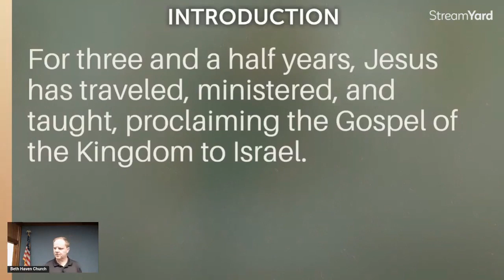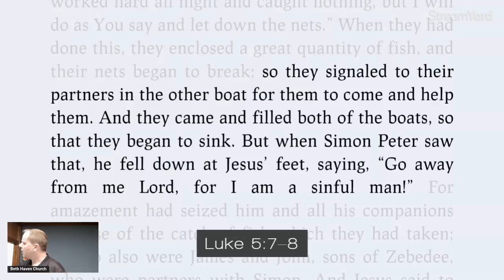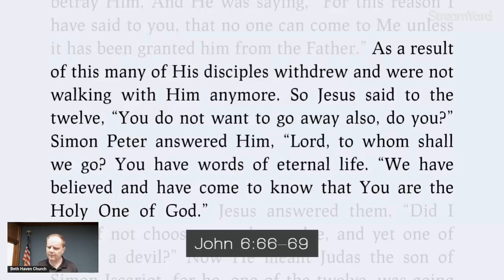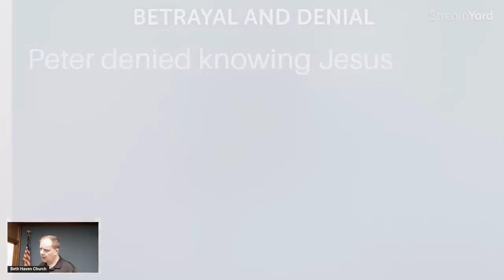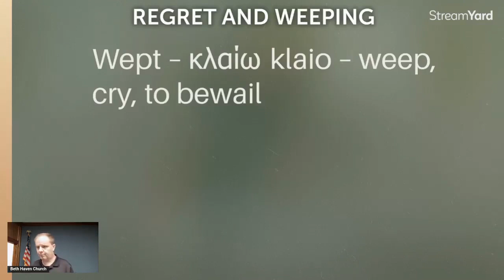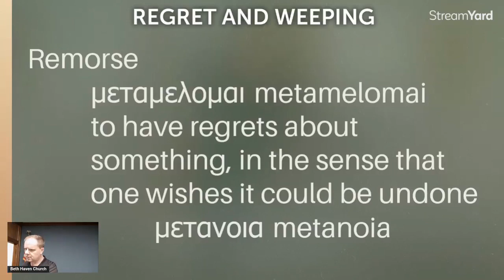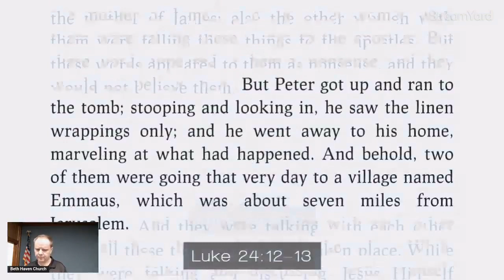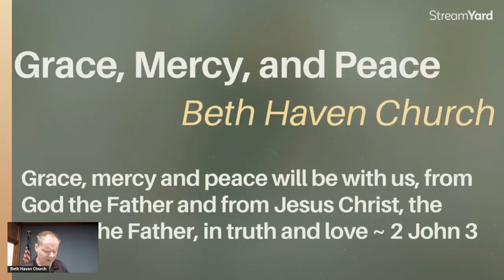Matthew 27:1-10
Contrasting Peter and Judas